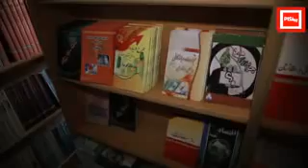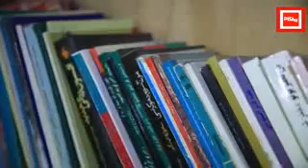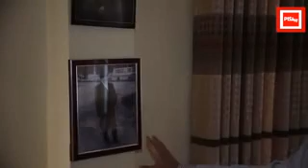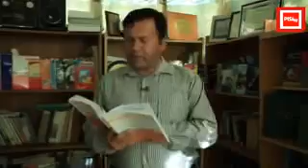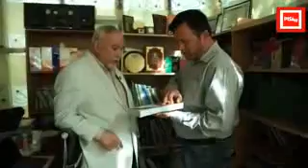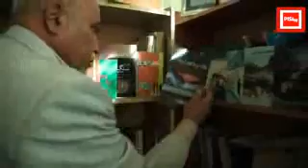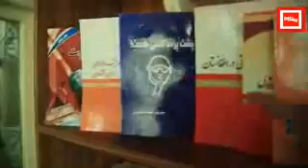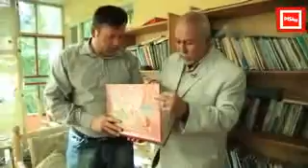Peshgam TV Peshgaman EP 05 تلویزیون پیشگام پیشگامان قسمت پنجم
پيشگامان